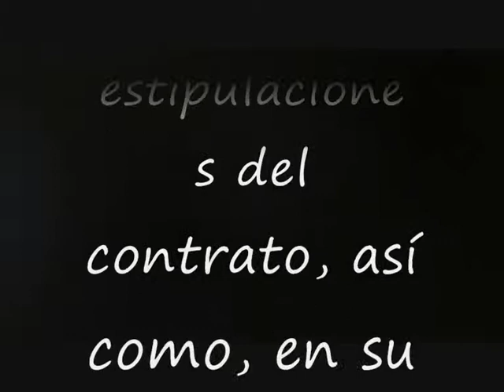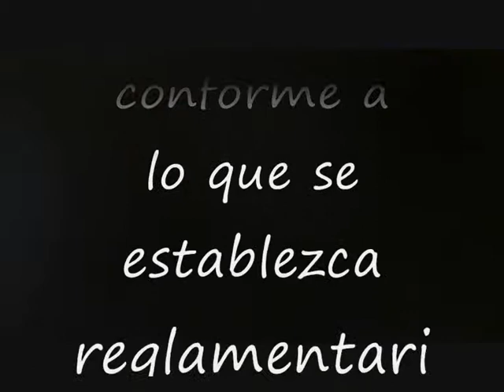Articulo 38 Ley 5/2014, de 4 de abril, de Seguridad Privada.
TÍTULO IV
Servicios y medidas de seguridad
CAPÍTULO I
Disposiciones comunes
Artículo 38. Prestación de los servicios de seguridad privada.
1. Los servicios de seguridad privada se prestarán de conformidad con lo dispuesto en esta ley, en particular en sus artículos 8 y 30, y en sus normas de desarrollo, con arreglo a las estipulaciones del contrato, así como, en su caso, con la autorización concedida o declaración responsable presentada.
2. Los servicios de seguridad privada se prestarán únicamente por empresas de seguridad privada, despachos de detectives y personal de seguridad privada.
3. Reglamentariamente se establecerán las condiciones y requisitos para la subcontratación de servicios de seguridad privada.
4. Los vigilantes de seguridad, vigilantes de explosivos, escoltas privados y jefes de seguridad desempeñarán sus funciones profesionales integrados en las empresas de seguridad que les tengan contratados.5. Los directores de seguridad de las empresas de seguridad privada y de las entidades obligadas a disponer de esta figura, conforme a lo dispuesto en el artículo 36, desempeñarán sus funciones integrados en las plantillas de dichas empresas.
6. Los guardas rurales podrán desarrollar sus funciones sin necesidad de constituir o estar integrados en empresas de seguridad, prestando sus servicios directamente a los titulares de bienes y derechos que les puedan contratar, conforme a lo que se establezca reglamentariamente, cuando se trate de servicios de vigilancia y protección de explotaciones agrícolas, fincas de caza, en cuanto a los distintos aspectos del régimen cinegético, y zonas marítimas protegidas con fines pesqueros.
7. Los detectives privados ejercerán sus funciones profesionales a través de los despachos de detectives para los que presten sus servicios.